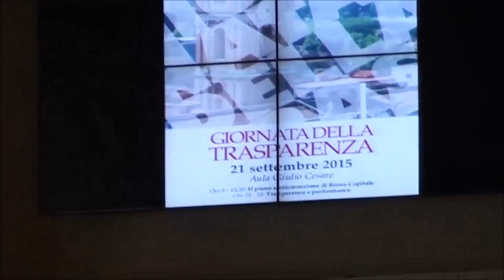Giornata della trasparenza 2015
Roma, 21/09/2015 - Intervento di Daniele Ricciardi, coordinatore di RICETTEXROMA e di Serafina Buarné, Segretario Generale di Roma Capitale, nel corso della giornata dedicata alla trasparenza tenuta in Aula Giulio Cesare